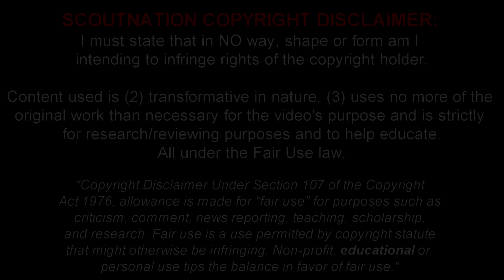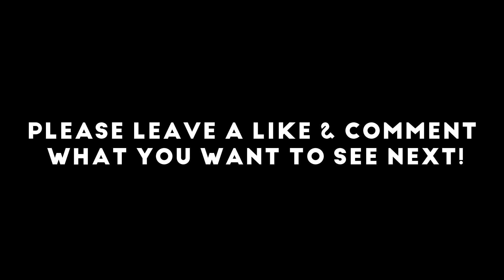The Day Kevin De Bruyne Destroyed Guardiola's Bayern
⚽ FM21 ONLY £29! Use code "SCOUTNATION"
🎥 Scout Rewind: Kevin de Bruyne
We go back 6 seasons when Wolfsburg thrashed the champions Bayern, in this midseason top of the table clash! Kevin de Bruyne paid tribute to teammate and friend Junior Malanda, who passed away weeks before this game. Scoring twice and assisting once against his future manager!

If you would like more throwbacks please leave your suggestions in the comments!

Timestamps:
00:00 - Intro
00:10 - Highlights
06:25 - Outro